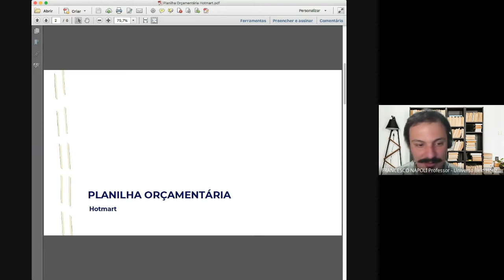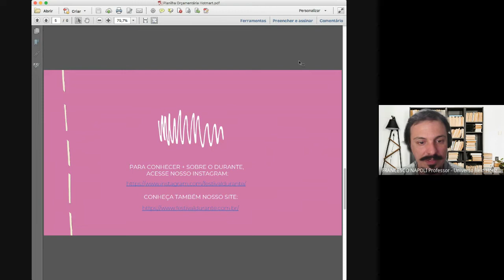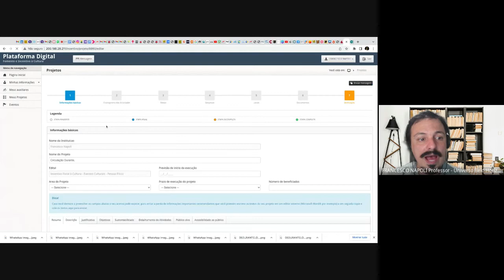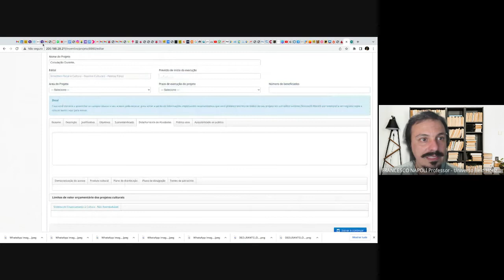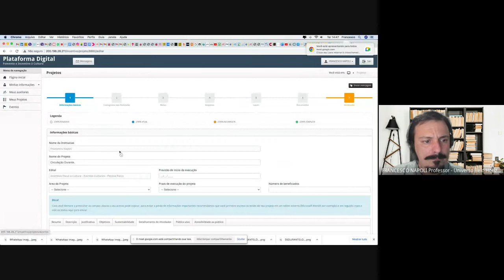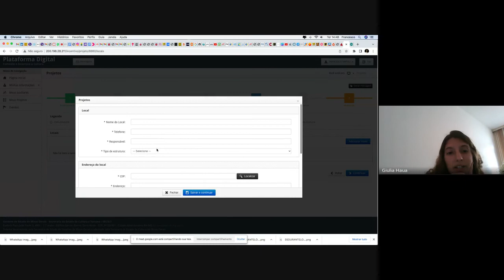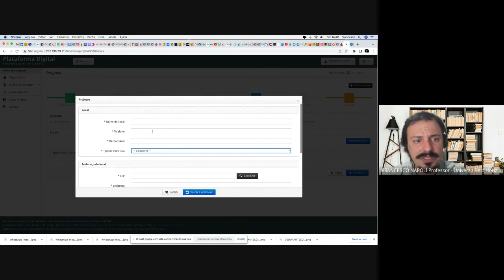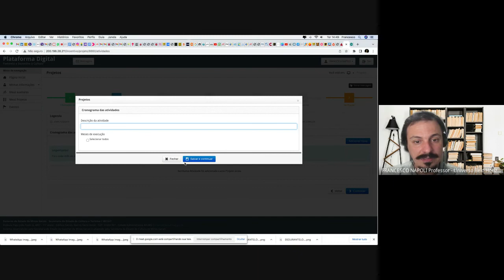Produção Aberta Durante, 05/07/2022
REUNIÃO 05.07.22

Evento - Hotmart

agência publicitária prestando serviço para um evento corporativo
evento de palestras
performances durante os 3 dias de eventos de 10 da manhã às 22h nos dois primeiros dias e de 10 da manhna às 14 no último.
até dia 15/07 apresentar o cardápio;
20 performances no cardápio para escolher 10 performances;
curadoria: fazer algo junto com os artistas
não quer nada intelectual, "cabeçudo", mas não podemos oferecer performances que sejam apenas entretenimento, por isso Cesco vai fazer uma curadoria junto aos artistas
performances de aproximadamente 1 minuto
evento: dias 1, 2 e 3 de setembro (quinta, sexta e sábado)
pensar em performances que sejam ligados ao Durante, - performances "abeirais" - que passem pela margem
cachê por performance: 1000 reais
a performance será repetida 2 vezes no mesmo dia
termo de compromisso para participantes - para assegurar a performance
local: Expominas
TAREFA: enviar o formulário para artistas!!

LEIC – Circulação Durante,

tarefa para Giulia:
Detalhamento de Atividades
Plano de distribuição
Plano de divulgação

Cronograma de atividades
Locais
Despesas (planilha)